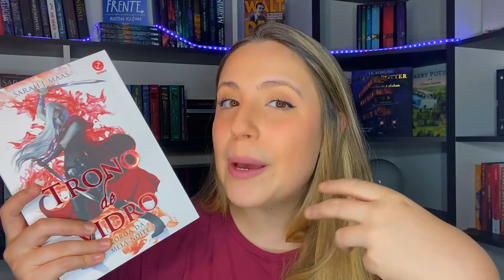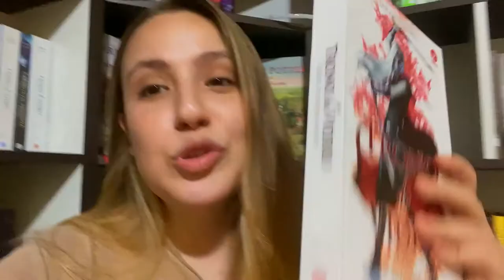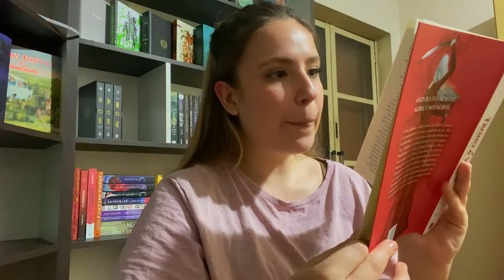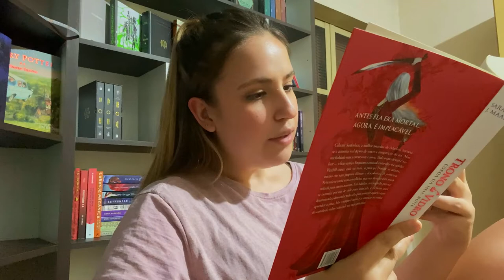TRONO DE VIDRO: Vlog lendo COROA DA MEIA NOITE pela primeira vez! COM SPOILER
VIU
Saiu o segundo vlog de leitura de TRONO DE VIDRO e hoje vocês podem acompanhar todas as minhas reações lendo COROA DA MEIA-NOITE ! Aqui tem comentários sobre o enredo da história, surtos e gritos! Espero que gostem!

00:00 Explicação
01:18 Primeiras impressões
03:55 Tá difícil de ler/ Teorias
08:31 Surpresas
10:04 Não tô entendendo nada
12:37 Peguei spoiler da desgraça
13:34 A cena enigmática com teorias
15:28 Daqui ladeira abaixo
17:25 FINAL AGITADO
18:24 Reação capítulo 55 e 56
19:31 Considerações